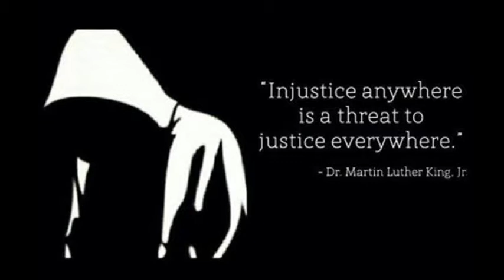The timeless words of Bobby Kennedy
Bobby Kennedy speaking off the cuff to a crowd in Indianapolis the night of April 4th 1968 after hearing the news of the assassination of Martin Luther King.

 Keep love in your heart.